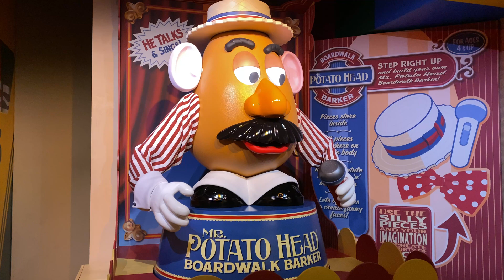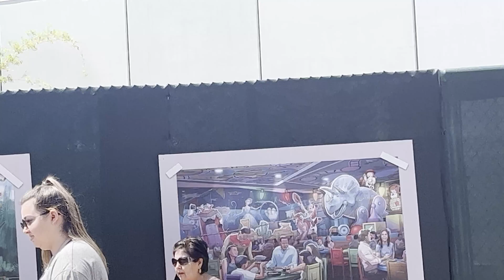Hannah's 1st time on Smugglers Run!!! Indiana Jones show, Crowd Levels.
We go to Hollywood Studios to check out crowd levels and take Hannah on Smugglers run for her first time. Come check out her reaction. ***SPOILERS*** She loved it.